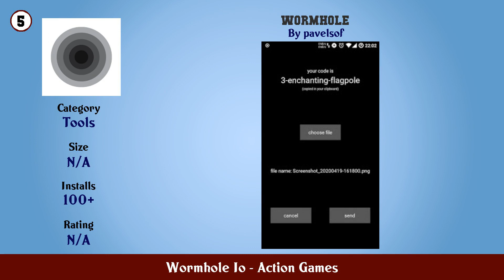Top 10 Wormhole Io Android Games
In this video we have listed Top Wormhole Io Android Apps. This video is for information and reference purpose only.